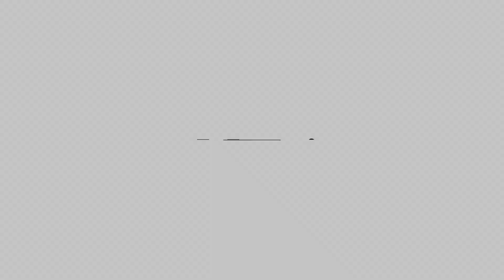QUICK/EASY Makeup under 20minutes||Oily Skin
QUICK/EASY Makeup under 20minutes||Oily Skin Basic To Neutral / Glam makeup tutorial ~ For Dark Skinned Girls

Hi guys!!This is an easy beginner friendly summer makeup look, using 100% drugstore products.This look is full coverage, sweat proof, summer glow makeup, with contour and highlight, bright lips and a golden, bronze eye! I have oily skin and mixing the Neutrogena shine control with the Monistat chafing powder gel works wonders to keep face oil in check.

Products used in this look:

PRIMER
Neutrogena shine control
Monistat chafing powder gel

FOUNDATION
L'oreal infallible pro matte
L'oreal true match c10

BROW PENCIL
Wet n wild brown/black

Max Studio eye expert palette